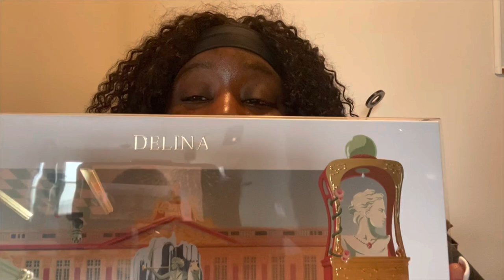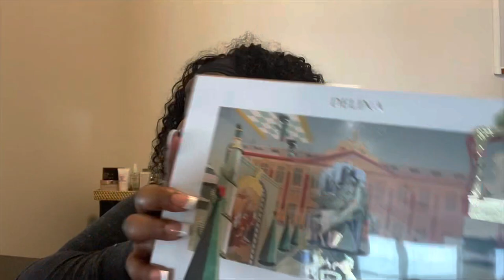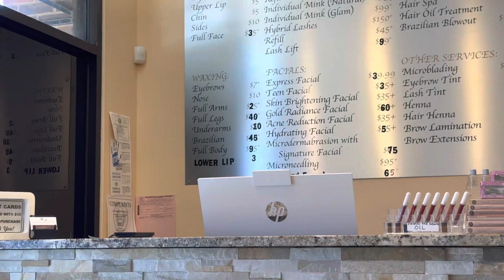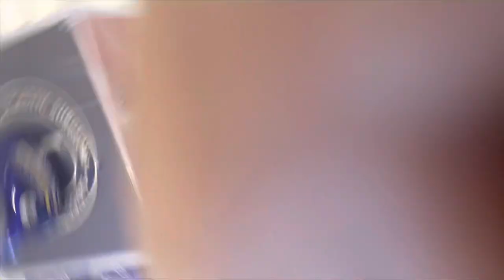A VLOG ABOUT NOTHING: TRANSPARENCY, CAR RANTS, AND FENTY SKIN